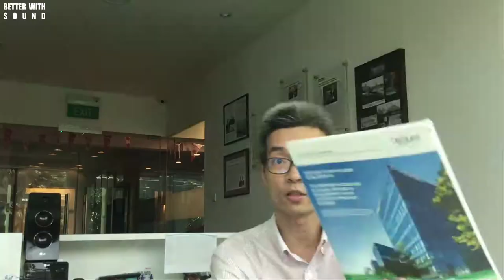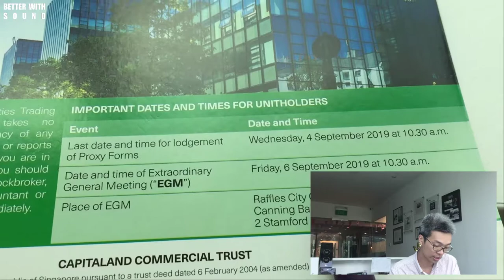When to Buy reits ? Use This Method to Get More Value.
o

Hey reits community, when do I buy REITs? I use this method to identify an opportunity to buy more REITs.

00:00 Introduction
01:28 Explaining the discount opportunity
04:51 Recap to buy REITs at a discount

This opportunity to buy REITs at a discount does not happen all the time thus I'll be decisive when such opportunities appear again.

ABOUT my channel:
I'm building my parents' retirement dividend portfolio with REITs.

I documented my knowledge and experience so that you can use it as a guide to build your retirement portfolio.

Apart from REITs, I also use Bazi & Fengshui to personalise homes for our well-beings.